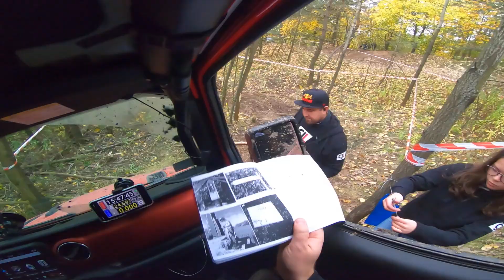Piekielna Przepaść - 41 Expedycja Kaszubia - Pełna relacja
Pełna relacja z 41 Expedycji Kaszubii: Piekielna Przepaść 😱😮😧 Było błoto, było stromo, było wąsko, ale przede wszystkim była mega fajna zabawa! 😀👍🤘

W tej edycji zobaczycie debiut Karoliny na rajdzie! Jak sobie poradziła? Sprawdźcie sami!